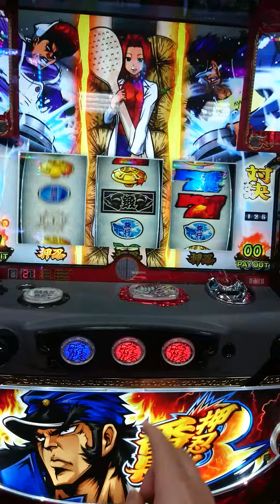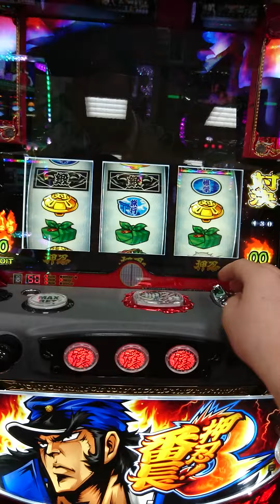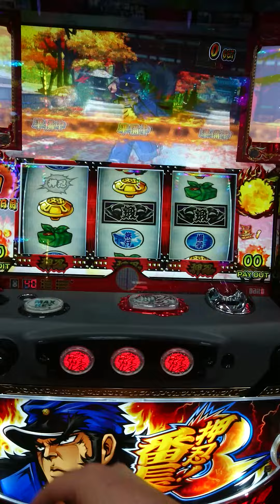番長３ ベルカウンター赤くなって…(*･ω･)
番長３にてリセット天井るベルカウンター赤くなってからの…